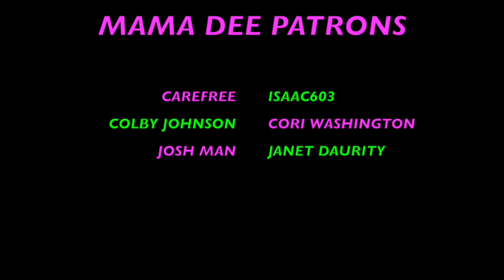VIKINGS S402 E9 REACTION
THE SONS OF RAGNAR TRAVEL TO WESSEX TO GET REVENGE ON KING EGBERT FOR THEIR FATHER'S DEATH AND BATTLE HIS ARMY WITH THE HELP OF IVAR'S BATTLE TACTICS!